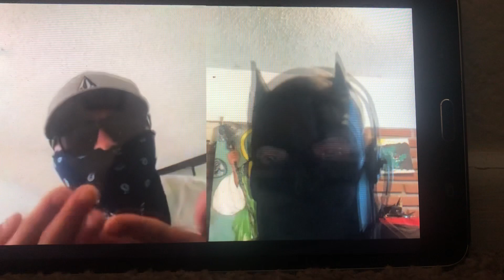🔥💯OG BLACK AND SHADOW PRISON STORYS🔥💯Pt3